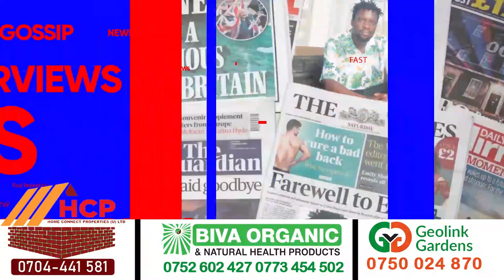KITALO: OMUWALA EMOTOKA YA SFC GWEYATOMERA N'EMUKUTULAKO OMUKONO AKAABYE. SIPAPA EMOTOKA CARD MYEE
TRENDING STORY